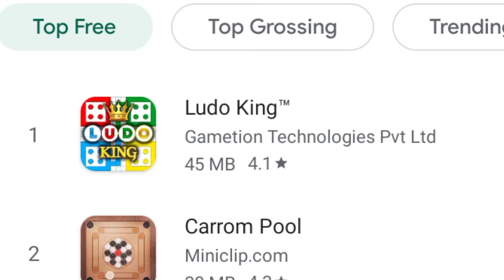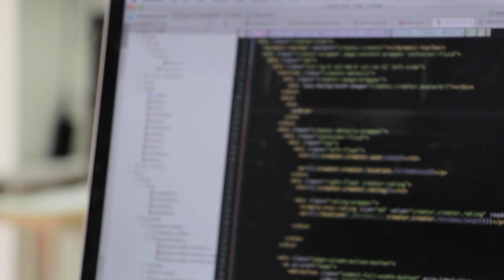Tiktok को बढ़ गया खतरा | Carryminati का वीडियो कौन delete करवाया By sk talk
Cover Topic :-

1. youtube vs tiktok
2. tiktok ban in india
3. tiktok rating down
4. tiktok rating 1.3
5. carryminati vs tiktok